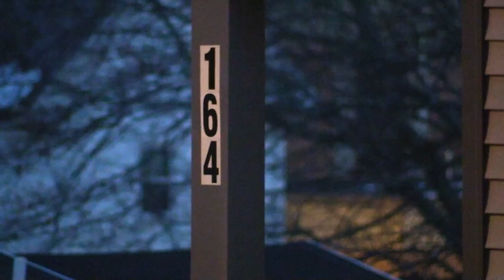Lincoln Street Break In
Police are  investigating a home invasion on Lincoln Street in Marlborough that occurred Tuesday morning. Emmalyn Anderson has more on this story.
Photos courtesy of MetroWest Daily News.